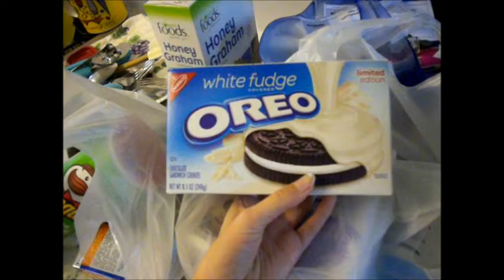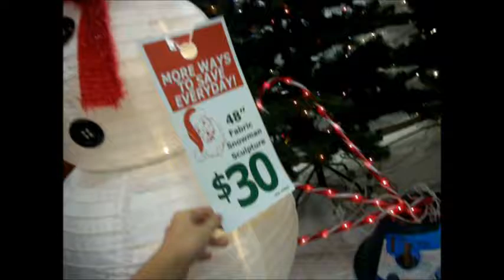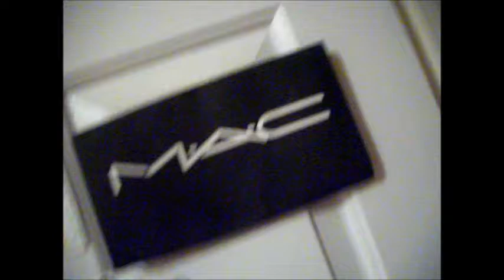11/22 /13 - 11/23/13 Espresso Icecream & Christmas Decorating